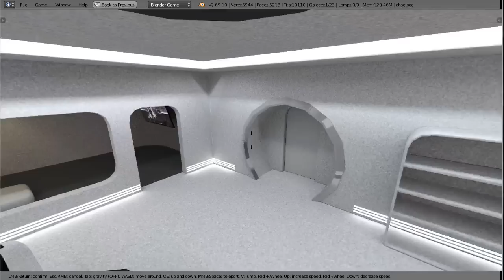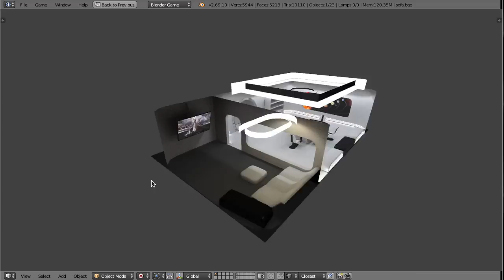BGE - Cycles Bake - WIP1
First try with the new cycles bake.
The textures have a lot of noise, but because it's only a test I didn't bother much.
I'll release the blend file as soon I feel it's good enough.